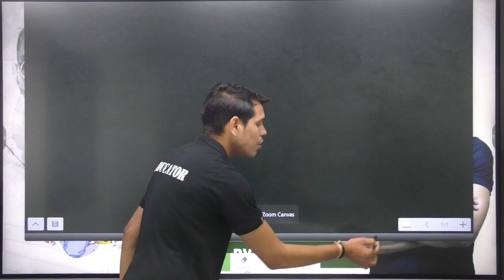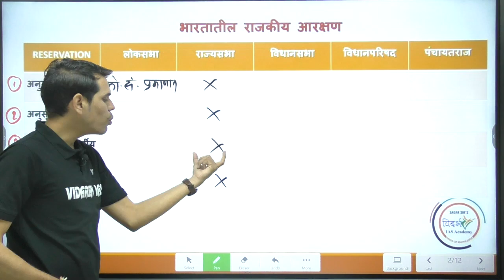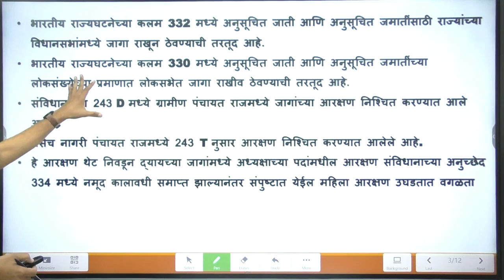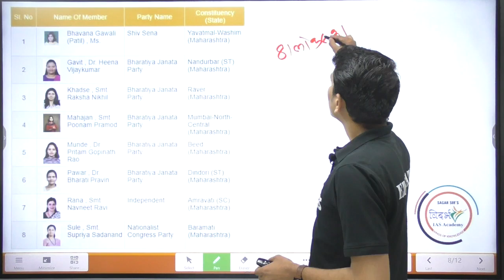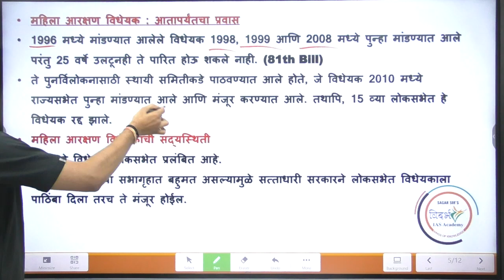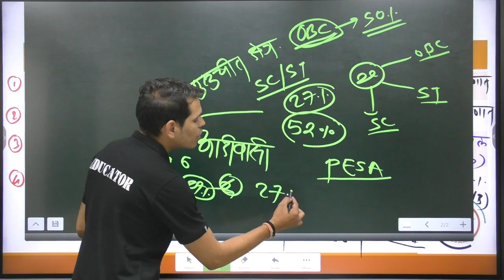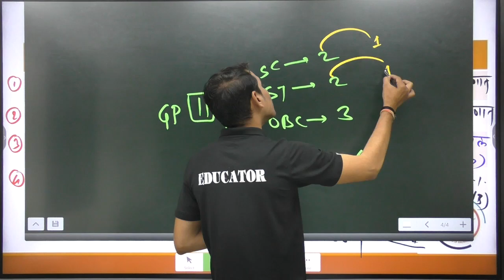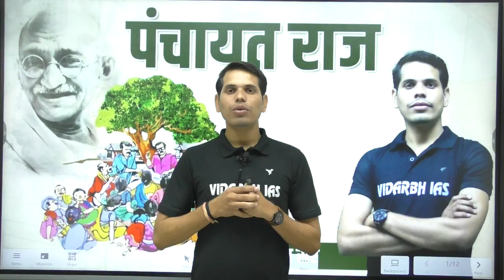पंचायत राज आरक्षण आणि सद्यस्थिती | Political reservation BY PAWAN SIR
पंचायत राज आरक्षण आणि सद्यस्थिती | reservation & current status | BY PAWAN SIR

Org code-PIKRT
VIDARBH knowledge express ( NEW youtube channel link👇 )